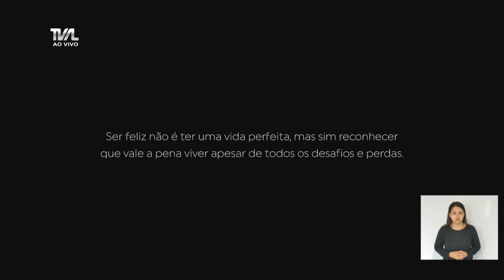Sessão Ordinária - 06/08/19